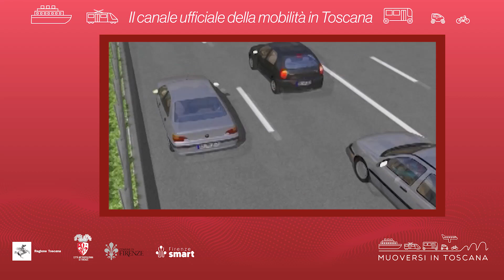Muoversi in Toscana - Edizione delle 9 del 4 dicembre 2023